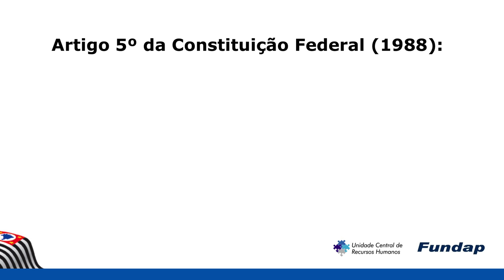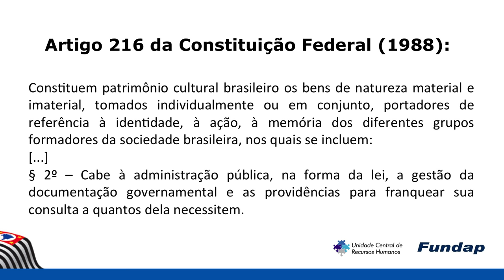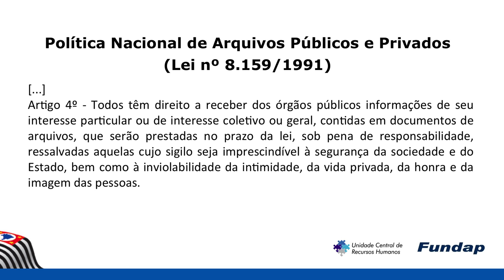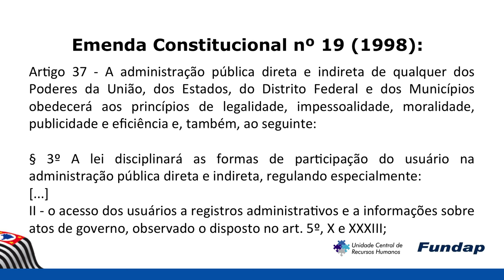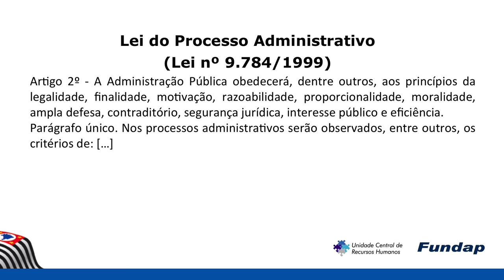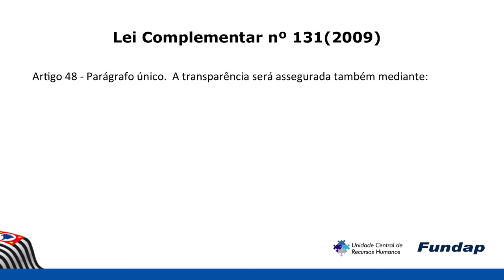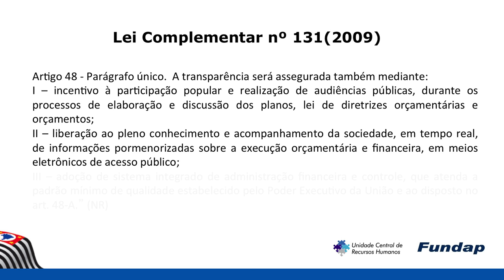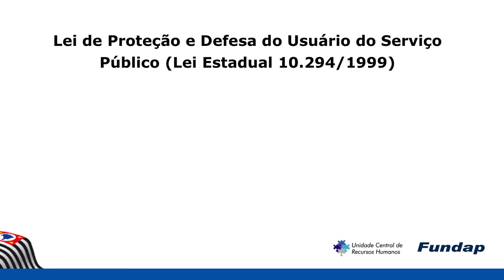Aula 7. Transparência Pública no Brasil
Neste vídeo que faz parte do curso "Transparência e Direito de Acesso à Informação" vamos entender como o tema da transparência e do acesso à informação vem sendo tratado no Brasil, após a Constituição de 1988.

Especialista: Fernando Meloni